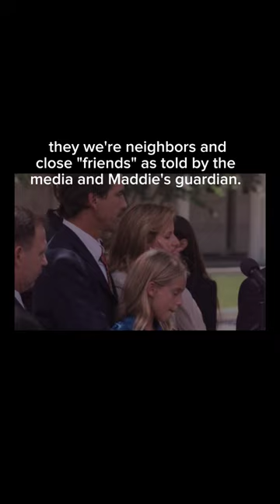November 1998. Maddie Clifton.